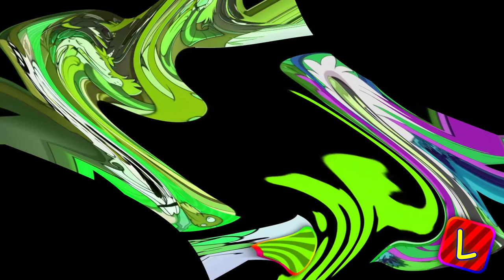6 Characters Say No Center Effects Center Effects Center Effects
plugins:
BCC Genarts Sapphire (OFX)
Image-Line Vocodex (VST)